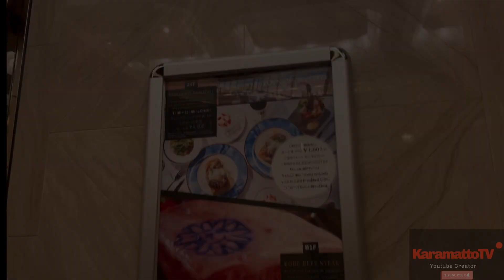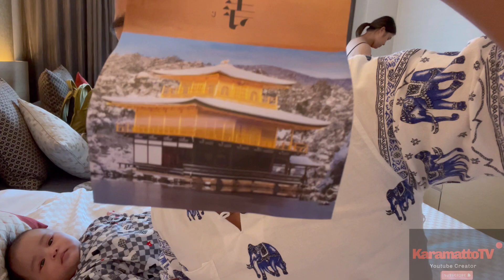KINKAKUJI TEMPLE KYOTO JAPAN| DAY 2 prt1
Its famous Golden Pavilion (Kinkaku)—actually a pagoda made to house the sacred relics of the Buddha—has given this temple the popular name of Kinkaku-ji (“Temple of the Golden Pavilion”), however the official name of this branch temple of the Rinzai-sect Zen temple of Shokoku-ji is Rokuon-ji. The temple was designated as a UNESCO World Heritage Site in 1994.
During the Kamakura period (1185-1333), this land was the site of a villa of the aristocrat Saionji Kintsune, known as Kitayamadai. During the Muromachi period (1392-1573), however, it caught the attention of the third Ashikaga shogun Yoshimitsu (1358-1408), who took over the site from the Saionji family in order to build his own villa, which he called Kitayamadono. This complex, whose gardens and architecture focused around a central Golden Pavilion, was said to evoke paradise on earth and was the destination of such esteemed visitors as Emperor Gokomatsu (r. 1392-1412), father of the Zen priest Ikkyû. The estate also became the center of the so-called “Kitayama culture,” which was central in importing various aspects of Ming-dynasty Chinese culture into Japanese society, thanks to increased trade relations with Japan’s continental neighbor.
After Yoshimitsu’s death, the villa was turned into a temple according to his will, with Musô Sôseki (also known as Musô Kokushi, 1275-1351) becoming its first abbot. The name Rokuon-ji was taken from the first two characters of Yoshimitsu’s posthumous name.